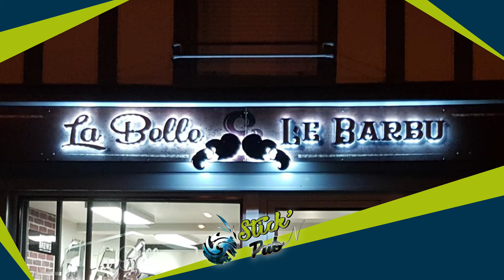P COM // Spot publicitaire Stick'N'Pub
Spot publicitaire animé réalisé dans le cadre d'une promotion d'entreprise avec diffusion sur tv locale !